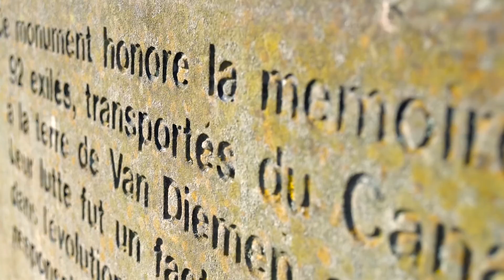Hobart Quarterly Update || April - June 2016